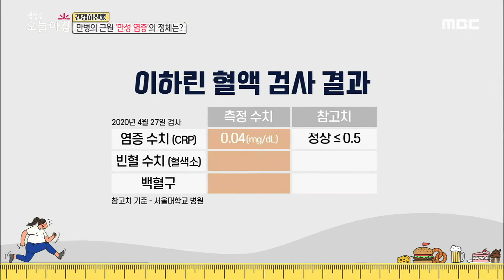[생방송 오늘 아침] 체온 상승이 면역력을 높인다? 20200428